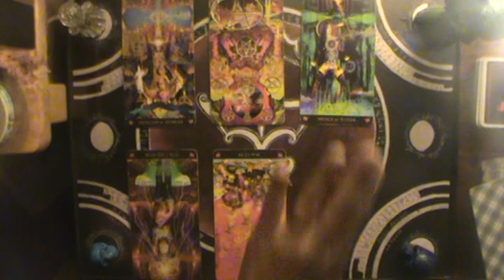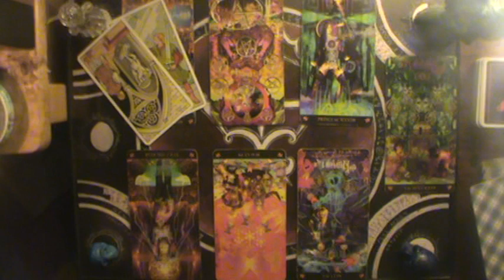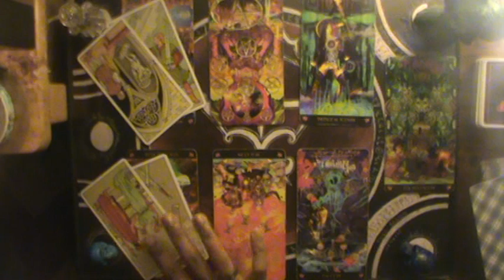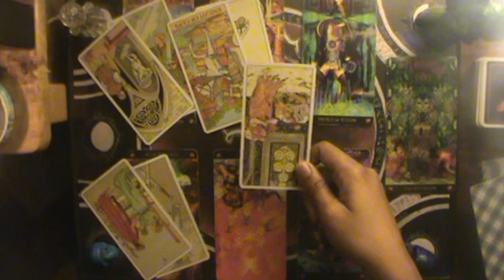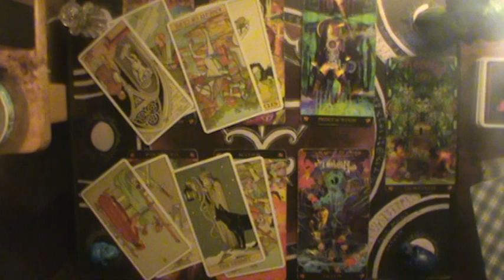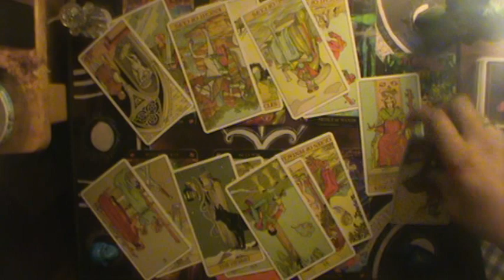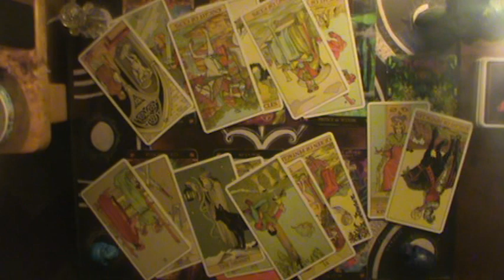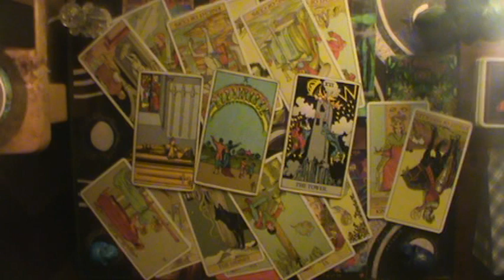The Tower brings a Breaththrough | Gemini October reading 2019